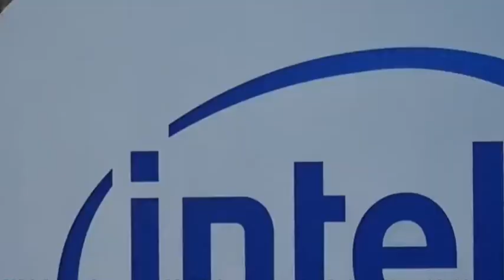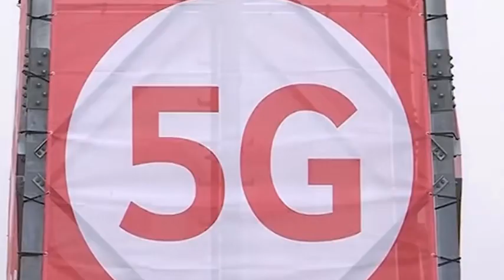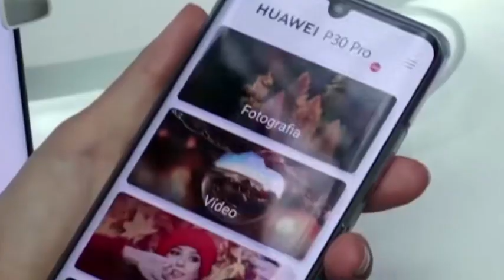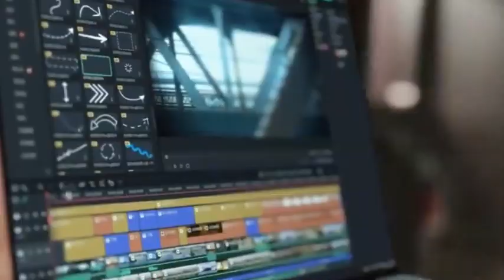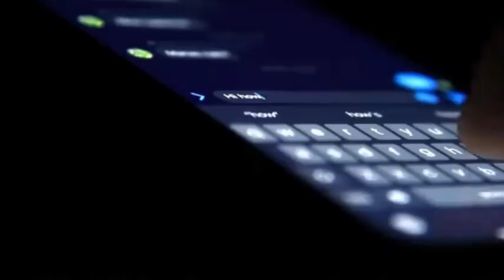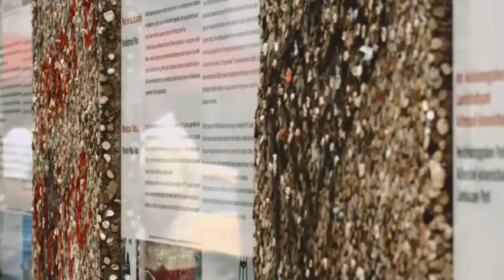From U.S. Ban to 5nm Breakthrough: Huawei’s Chip War Exposed!